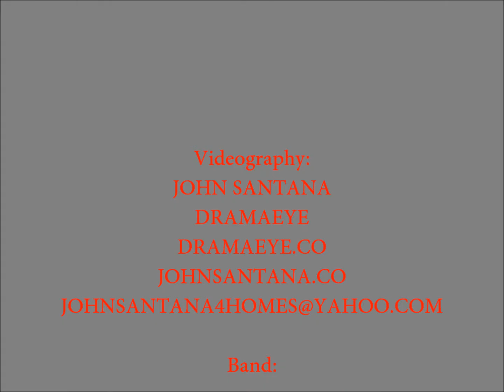L.A.VATION "ONE" Videography JOHN SANTANA DRAMAEYE U2 tribute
L.A.Vation "ONE" recorded live at ROMANOS in Rverside, the band performed to the full house and great audience who danced the night away to many great U2 songs performed by L.A.Vation - The World's Greatest Tribute to U2, is a Los Angeles based U2 Tribute band available for domestic and international shows, corporate and private events.

VIDEOGRAPHY captured by JOHN SANTANA
DRAMAEYE.CO
DRAMAEYE